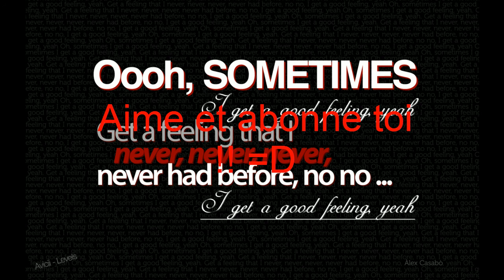Avicii Levels Remix 2013 Teddy Fourreau =D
Enjoys ! Moi oui :p